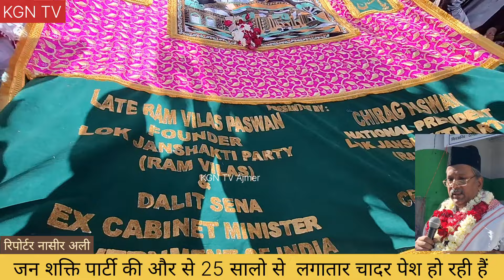जन शक्ति पार्टी की और से 25 सालो से लगातार चादर पेश हो रही है @kgntvajmer9898#viral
जन शक्ति पार्टी की और से 25 सालो से लगातार चादर पेश हो रही है ‎@kgntvajmer9898